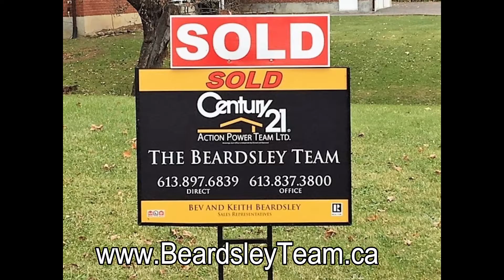Riverside Park-Elmvale Acres Balanced Buyer or Sellers Market August 2019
Is It Still A Seller’s Market in the Riverside Park-Elmvale Acres area? Check out whether it is a buyer's market, balanced market or seller’s market. We serve the many rural communities that surround Ottawa as well as Ottawa/Orleans. We do real estate differently-ask us how! If you have questions, we have answers. Facebook: Beardsley Team or Ottawa Country Homes And Lifestyles, Web